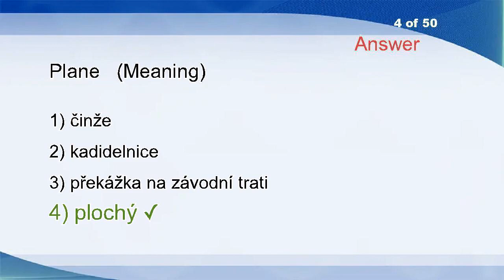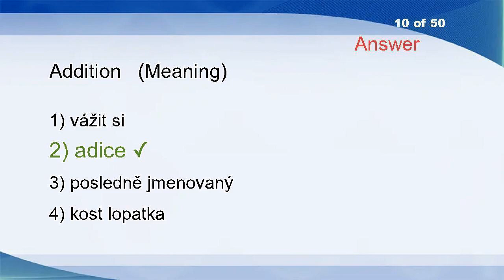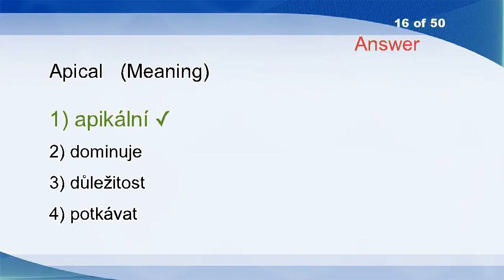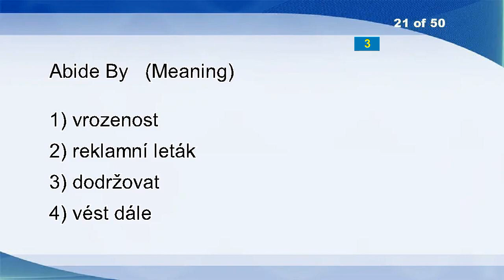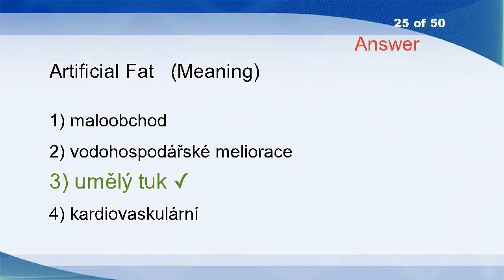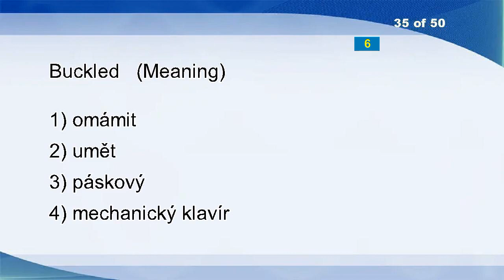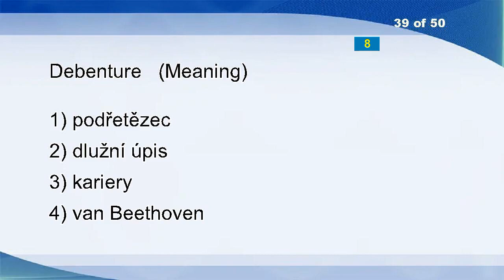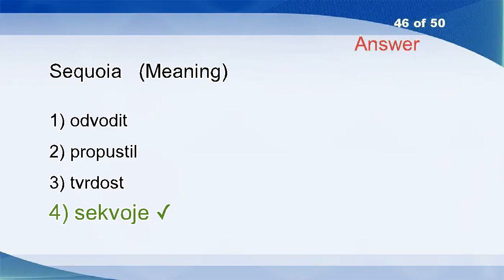English Czech Vocabulary Word Power Test 1322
Syntactical
Uncommon
Build Up
Pot-hunter
Birds
Pickaxe
As Cool As Cucumber
Codswallop
Necessities
Prepare
Deport
Windblown
Guardedly
European Avocet
Grapple
Photovoltaic
Procreation
Pap
Purge
Fictitious
Flame-thrower
Optionally
Zoologically
Operation
Abrasive
Subservience
Tales
Lexeme
Grand
Replant
Mystification
Imposed
X-height
Transfer
HPD
Trouser
Costs, Adjustment
Rah-rah
Letting
Incompetency
Gin Mill
Colter
Clawed
Cosmologist
Salaciousness
Cash In Hand
Sedately
Nape
Billowy
Plank